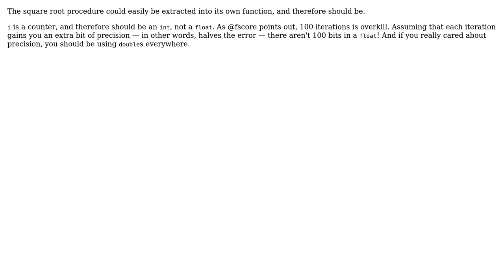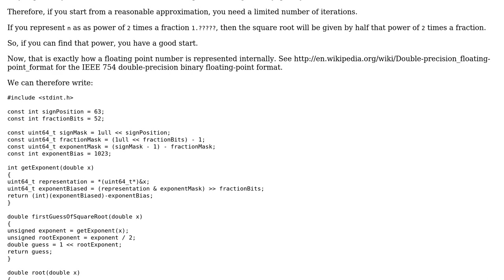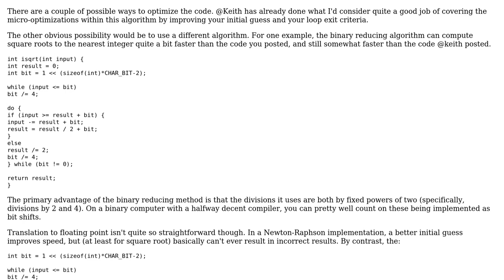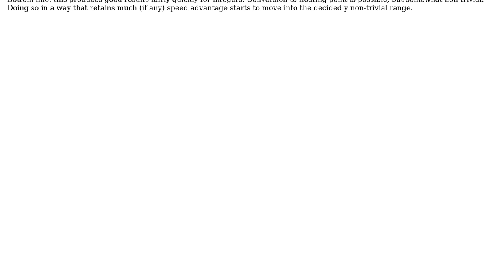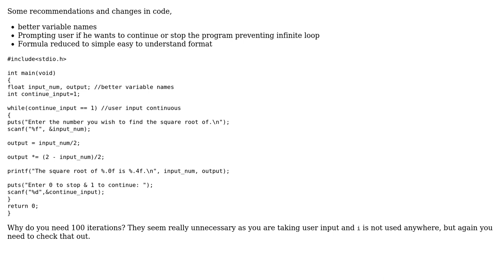Approximating the square root using an iterative method (6 Solutions!!)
Approximating the square root using an iterative method